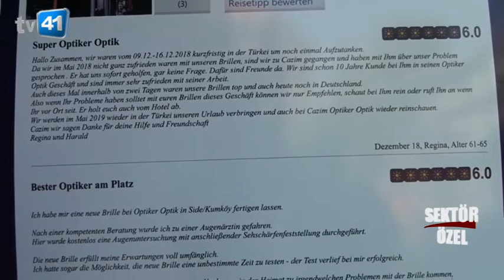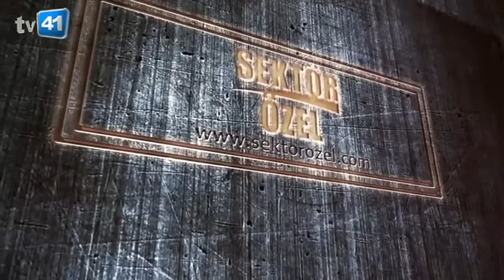OPTİKER OPTİK - MANAVGAT/ANTALYA - TV 41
OPTİKER OPTİK işletmesi yetkilisi başarı ve faaliyetlerini TV 41 muhabirimize anlattı.Bizleri konuk ettikleri için KAZIM GÜNEŞ ve ekibine teşekkür eder başarılarının devamını dileriz.